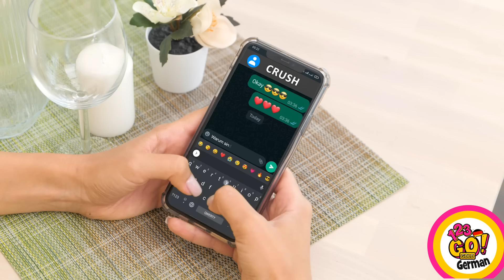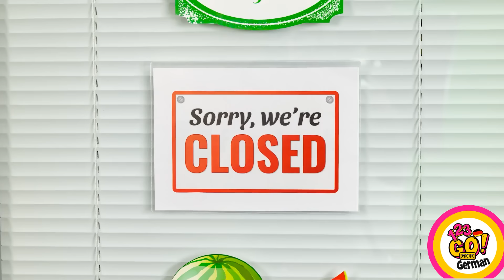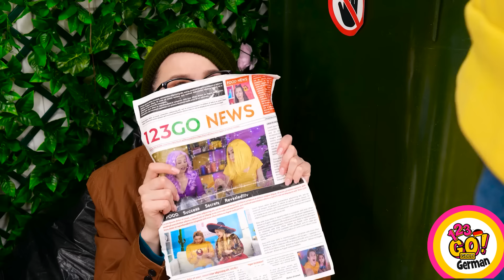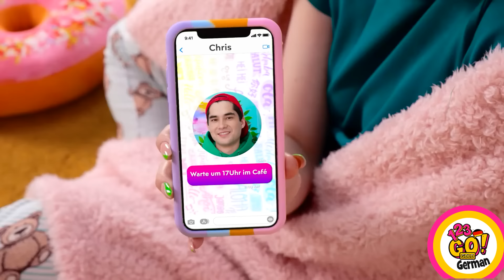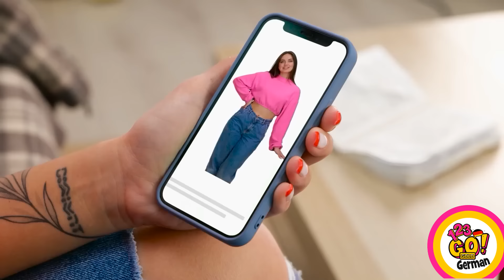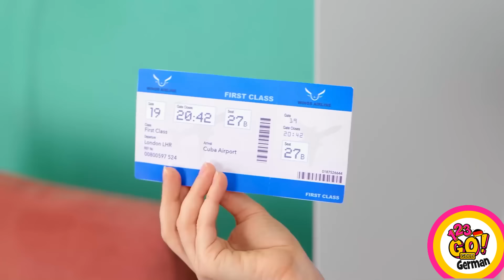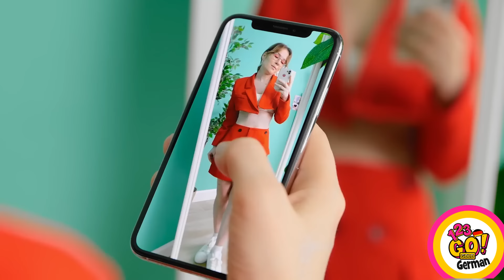COOLE BEKLEIDUNGS-HACKS | Kreative Ideen zur Verbesserung deiner Garderobe von 123 GO! GOLD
Entdecke das Geheimnis, wie du mit diesen lustigen und gleichzeitig praktischen Kleidungs-Hacks mühelos deine Garderobe aufwerten kannst! Vom Umwandeln eines alten T-Shirts in ein stylisches Crop-Top bis hin zur Verwandlung eines langweiligen Pullovers in ein schickes schulterfreies Teil – diese cleveren Tricks werden dich zum Lachen bringen und gleichzeitig fantastisch aussehen lassen. Genieße die Kunst der Garderoben-Magie mit einer Prise Humor, denn schließlich sollte Mode Spaß machen!